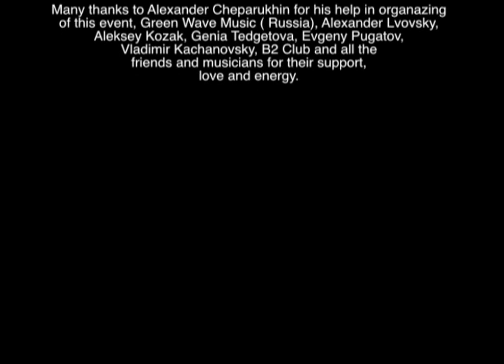LEVITATION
Live at B2 Club, Moscow, December 7, 2007

Credits:
Artyom Yakushenko – violin, mandolin
Tony Levin - “Chapman Stick”, “NS Electric Upright”, bass guitar
Sergey Klevensky – clarinet, pipes
Jovis Bubrowski – didgeridoo
Boris Nazarov – electronica, drum boxes
Jagannath – tabla
Pavel Goatika – voice, didgeridoo, jew’s harp
Alexander Cheparukhin – jembey on “Ave Kusturitca”
Kaigal-ool Khovalyg, Sayan Bapa (Huun Huur Tu) – doshpulur, vocals, throat singing on “30/40”

Video edit, disk autoring – Jeremy Frindel
Sound engineering – Ilja XMZ
Sound editing – Boris Nazarov, Sonia Kruglikova,
                             Nick “dubchairman” Anokhin on “Homm”
Producer - Pavel Goatika

1. Animal Planet
2. Homm
3. Tomy
4. 30/40 (courtesy Green Wave Music)
5. Ave Kusturitca

Many thanks to Green Wave Music (Russia), Aleksey Kozak, Eugenia Tedgetova, Evgeny Pugatov, Vladimir Kachanovsky, B2 Club and all the friends and musicians for their support, love and energy!